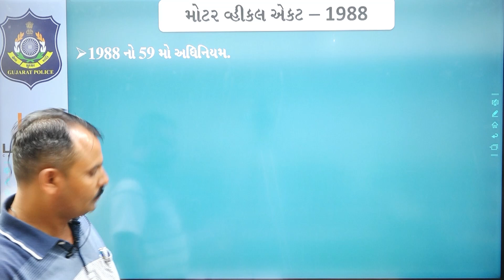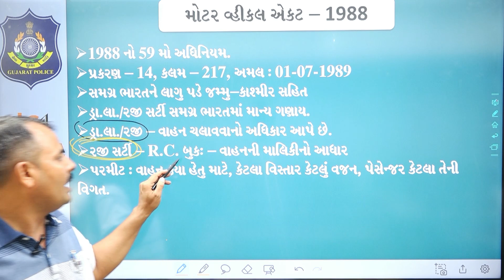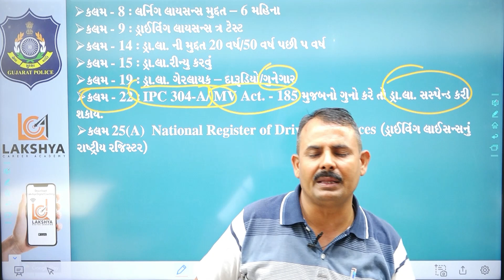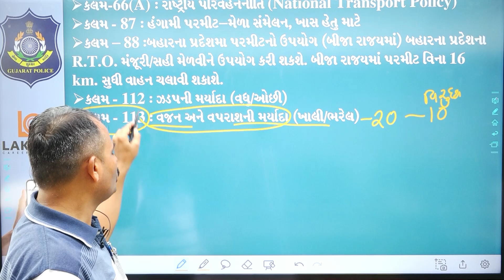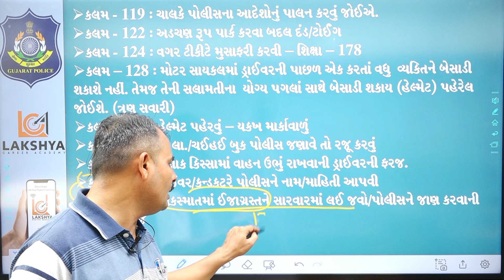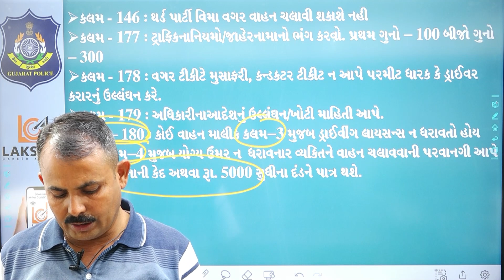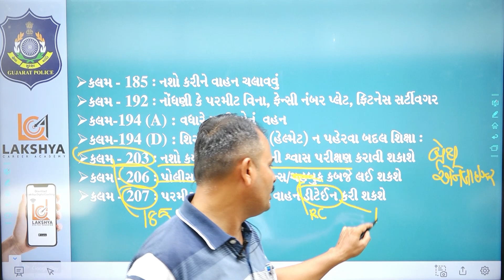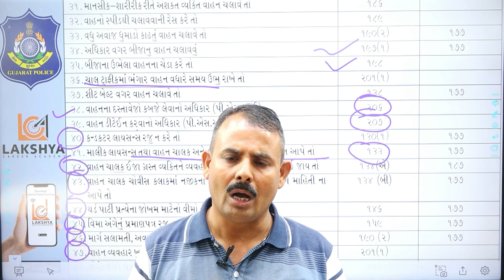મોટર વ્હીકલ એકટ || સંક્ષિપ્ત માહિતી સાથે || પંડયા સર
Welcome to lakshya career academy. We provide guidance for competitive exams like UPSC, GPSC, IBPS, TALATI, PSI, BIN SACHIVALAY, TET, TAT, HTAT, CONSTABLE, ARMY ETC.

નમસ્કાર વિધાર્થી
લક્ષ્ય કરિયર એકેડમીના ડિજીટલ માધ્યમમાં આપનું હાર્દિક સ્વાગત છે.
ભાવનગરની સૌથી જૂનામાં જૂની સંસ્થા એટલે લક્ષ્ય કરિયર એકેડમી
સવાલ જયારે કરિયરનો હોય ત્યારે સલાહ હમેંશા અનુભવી ની જ હોય

Join us :-
લક્ષ્ય ઓફિસ અને ઈન્કવાયરી માટે :- 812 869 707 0/71
અમારી lca digital coaching aap ડાઉનલોડ કરવા માટેની લિંક
એપલિકેશન હેલ્પલાઈન નંબર  :- 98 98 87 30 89
બુકનું પેમેન્ટ આ નંબર પર ગુગલ પે અને ફોન પે કરવાનું રહેશે :- 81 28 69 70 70
બુકનું પેમેન્ટનો સ્ક્રીનર્શોટ અને તમારું સરનામું ગુજરાતીમાં લખી આ નંબર પર વોટસએપ કરવું ફરજીયાત છે :- 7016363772

Edit & Present :-
Team Lakshya